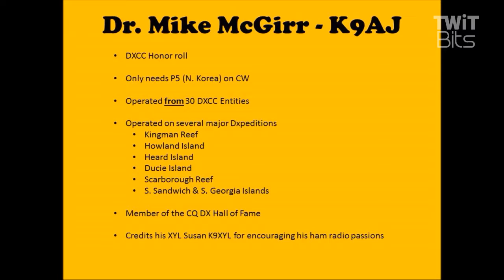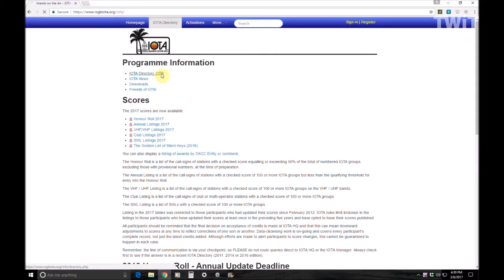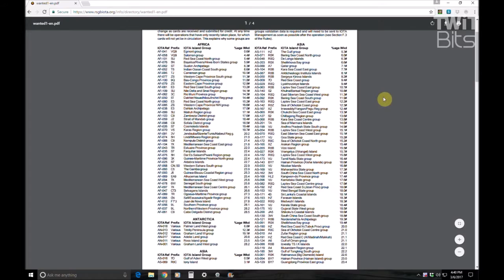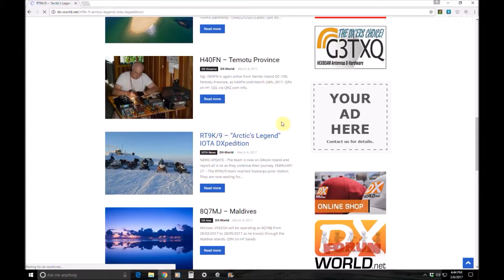Islands On The Air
Val goes the biggest expert she could find to talk about Islands On the Air!